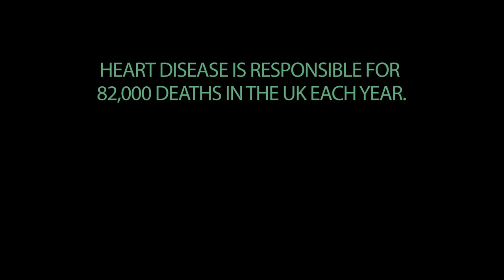Liam Watson - Wales High School (A-Level Media Studies)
AS Media Studies coursework by Liam Watson - 2015.